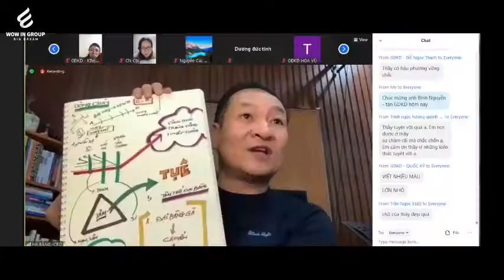Giải pháp Kinh Doanh Đột Phá Nhập Dòng Cùng Nhà Wow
“TÂM VÀ TUỆ”

Khi ta có tâm – ta sẽ có tầm
Vì tuệ đến đâu – thì tiền đến đó

👉Nếu có một thời điểm nào đó để phát triển TÂM – TUỆ, thay đổi cách bạn tư duy và làm kinh doanh thì đó chính là NGAY LÚC NÀY!

💥Tin vui cho bạn, chương trình “GIẢI PHÁP KINH DOANH ĐỘT PHÁ - NHẬP DÒNG CÙNG NHÀ WOW” sẽ là kim chỉ nam để giúp bạn để sang trang cuộc đời mới, từ gốc rễ bằng giác ngộ, học tập, rèn luyện và phát triển.

Chương trình sẽ giúp bạn thử nghiệm phương pháp kinh doanh mới, chiến lược tiếp thị mới, quảng cáo mới… mà không phải mạo hiểm. Hãy chắt chiu cơ hội, đón nhận sự thay đổi và tham dự ngay chương trình.
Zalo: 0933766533